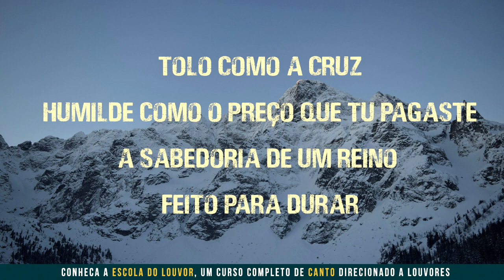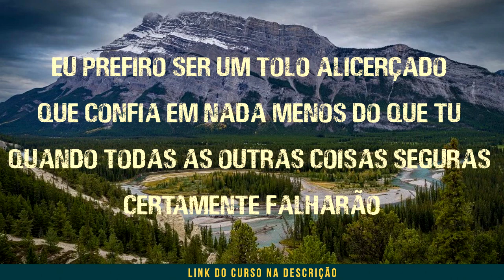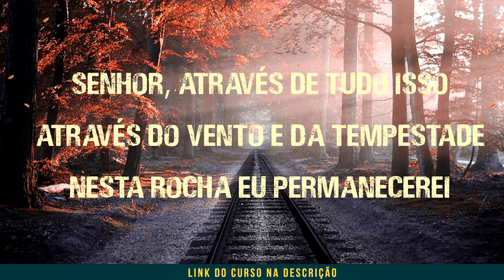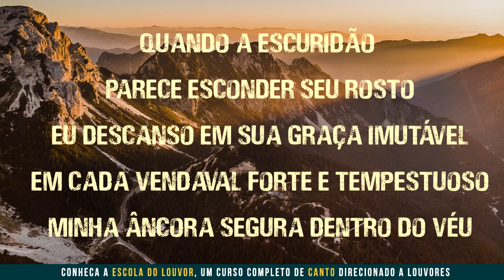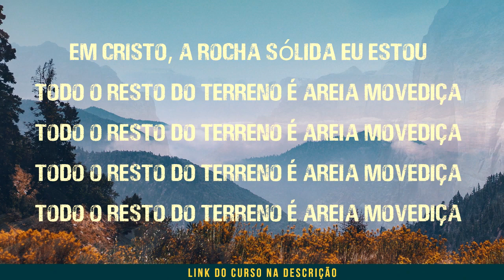Sure Thing - Hillsong (TRADUÇÃO)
"Sure Thing" é uma música muito bonita que foi gravada pela  Banda Hillsong, por isso resolvi disponibilizar através desse vídeo a tradução em Português da canção juntamente com a música.